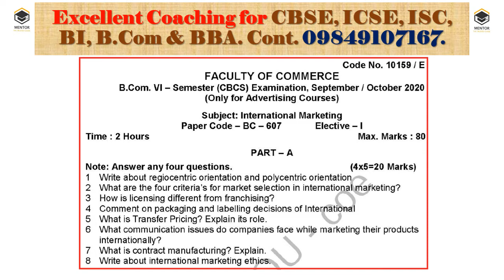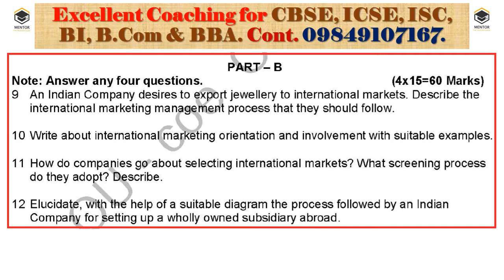International Marketing SAM 6th Sem Question Paper Osmania Univ. for B.Com Examination Sep/Oct 2020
Excellent One to One Coaching (Online & Offline) For
CBSE, ICSE, ISC, BOI, B.Com, BBA, M.Com, MBA
 Following Subjects
Commerce
Mathematics
Economics
Business Studies
Financial Accounting-I
Financial Accounting-II
Advanced Accounting
Corporate Accounting
Cost Accounting
Management/Managerial Accounting
Financial Management
Cost and Management Accounting
Business Statistics
Computer Science